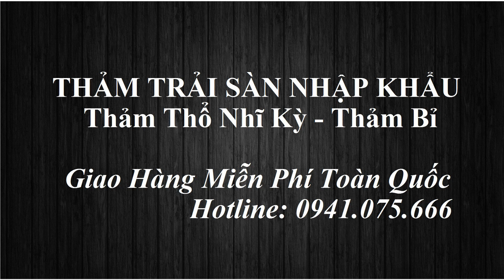Thiết kế phòng khách đẹp bằng thảm trang trí sofa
Thế Giới Thảm Sofa Châu Âu Nhập Khẩu
Showroom tại  Hà Nội -  Sài Gòn -  Đà Nẵng
Đặt hàng nhắn qua  Zalo 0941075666